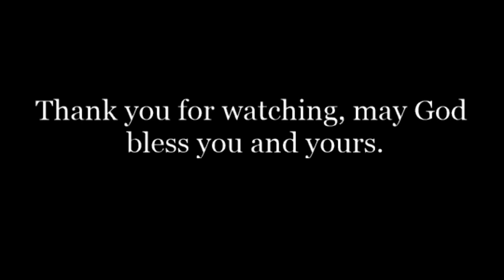What God Said - Jared Wilkerson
Thank you for joining us online! You can watch every worship experience right here!